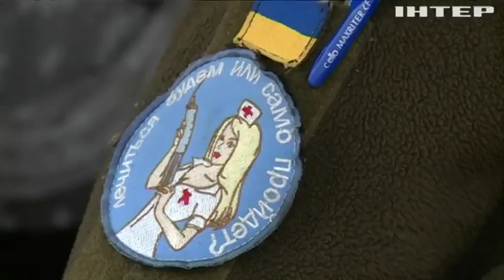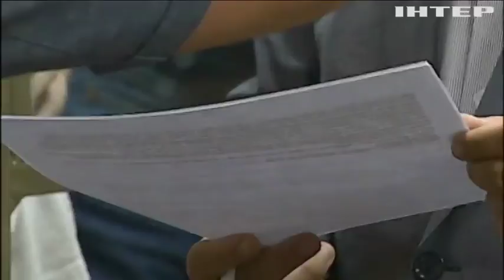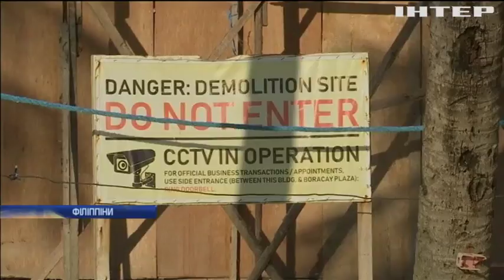Новости 7:00, выпуск за 26 октября 2018 года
Головні події на цю годину:
На Донбасі не припиняються ворожі обстріли; Європарламент ухвалив резолюцію по Азовському морю; Олегові Сенцову присудили премію Сахарова; Справу Павла Гриба повернули до суду у Ростові-на-Дону; "Ігри нескорених": ветеран АТО виборов срібну нагороду; До Миколаєва повернулися з АТО бійці 36-ї окремої бригади; Пентагон посилює захист на кордоні з Мексикою; У Румунії через загрозу вибуху посадили літак; На Філіппінах очистили від сміття острів Боракай